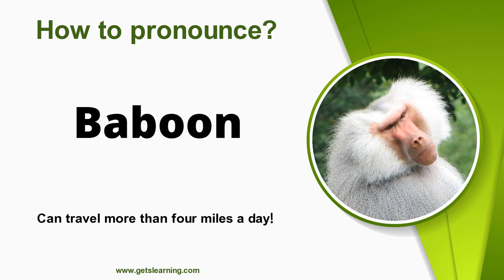How to pronounce (Baboon) Correctly in English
Have you ever wondered how to pronounce (Baboon) in an American and a British accent? Or do you know someone who mispronounces it in the English language? Be sure to let them know about this video.

Baboons are primates comprising the genus Papio, one of the 23 genera of Old World monkeys. There are six species of baboon: the hamadryas baboon, the Guinea baboon, the olive baboon, the yellow baboon, the Kinda baboon and the chacma baboon. Each species is native to one of six areas of Africa and the hamadryas baboon is also native to part of the Arabian Peninsula.

 Baboons are among the largest non-hominoid primates and have existed for at least two million years.

Baboons vary in size and weight depending on the species. The smallest, the Kinda baboon, is 50 cm (20 in) in length and weighs only 14 kg (31 lb), while the largest, the chacma baboon, is up to 120 cm (47 in) in length and weighs 40 kg (88 lb).

All baboons have long, dog-like muzzles, heavy, powerful jaws with sharp canine teeth, close-set eyes, thick fur except on their muzzles, short tails, and nerveless, hairless pads of skin on their protruding buttocks called ischial callosities that provide for sitting comfort. Male hamadryas baboons have large white manes. Baboons exhibit sexual dimorphism in size, colour and/or canine teeth development.